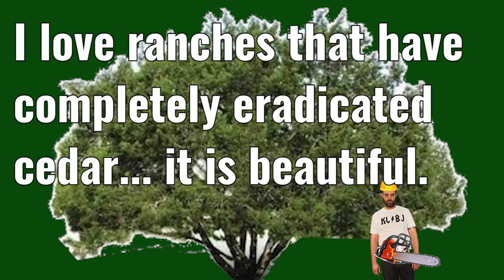Oak Wilt (A Danielism)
Daniel discusses his hatred of cedar and oak wilt.

The Rock of Austin for over 40 years and home of the Dudley & Bob Morning Show for over 20!